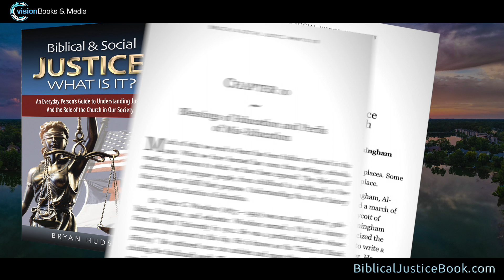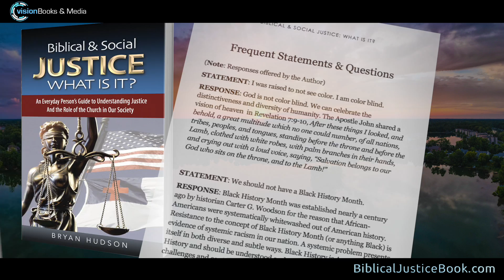"Biblical & Social Justice What Is It?" by Bryan Hudson | New Book Introduction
"Biblical & Social Justice What Is It?" by Bryan Hudson, D.Min.